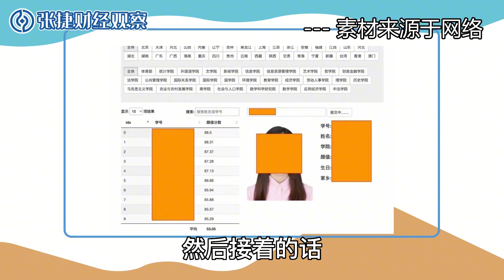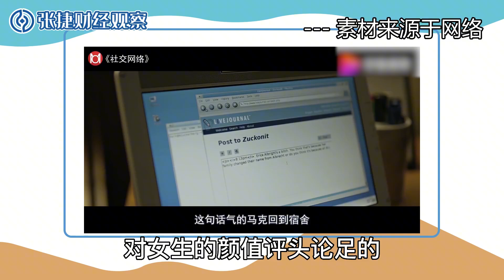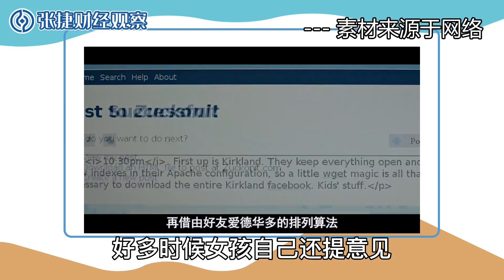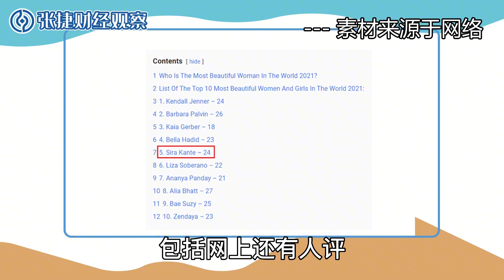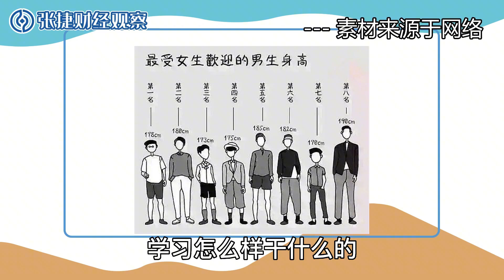【张捷杂谈】颜值打分个人隐私与青葱岁月